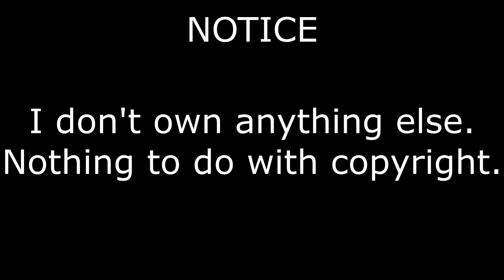YTP: Grojbozos Intro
Read the notice at 0:08.